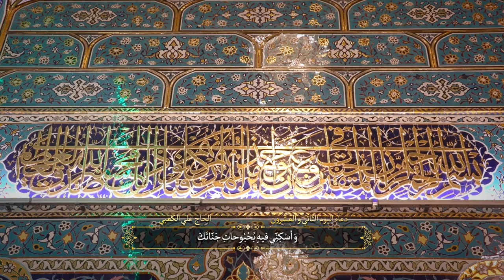ادعية اللايام لشهر رمضان - القارئ الحاج علي الكعبي - اليوم الثاني و العشرون